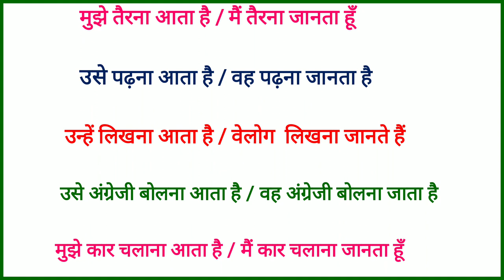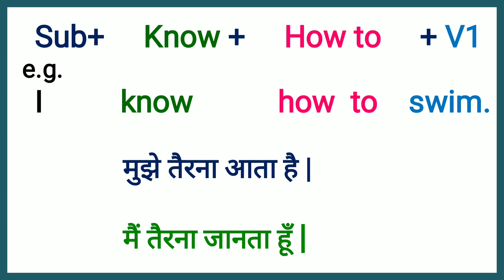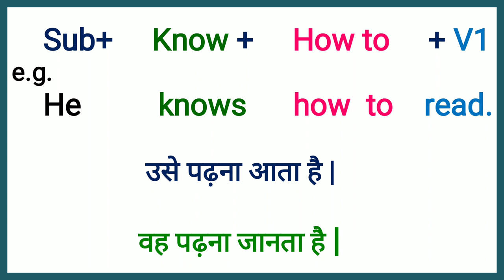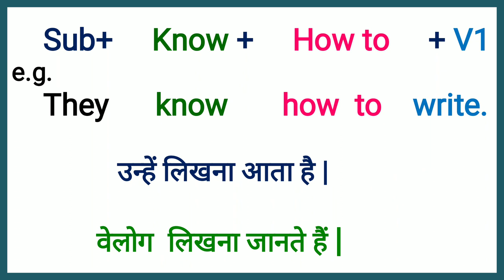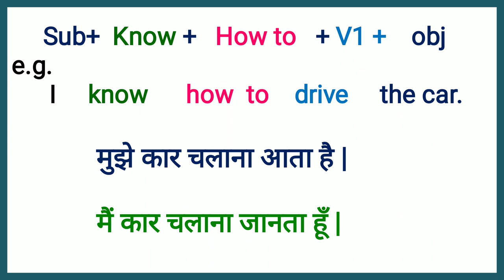Spoken English | Uses of How to |English grammar in Hindi |Spoken English videos (Class-53)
6.5 घंटे में 🗽अंग्रेजी बुलवाने🗽 वाली कोर्स के सभी वीडियो की लिंक के लिए यहाँ क्लिक करें